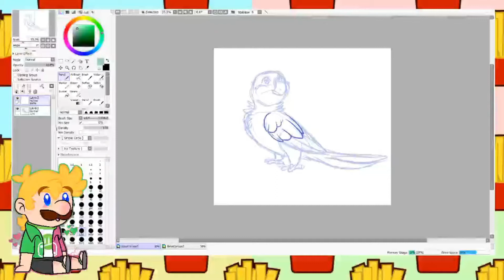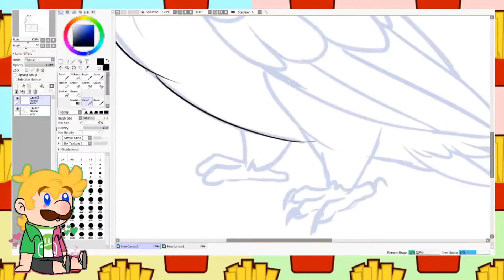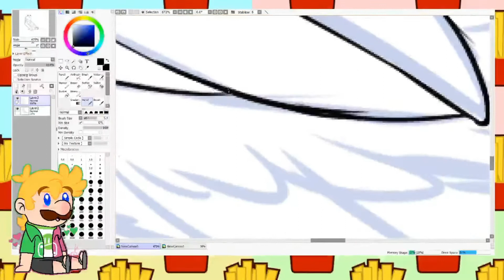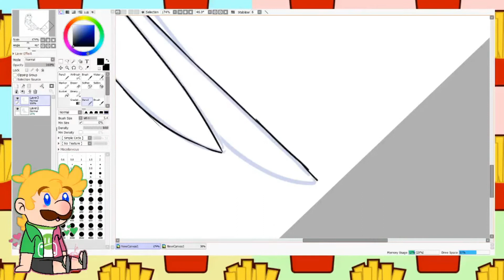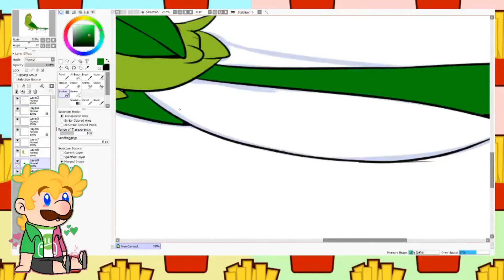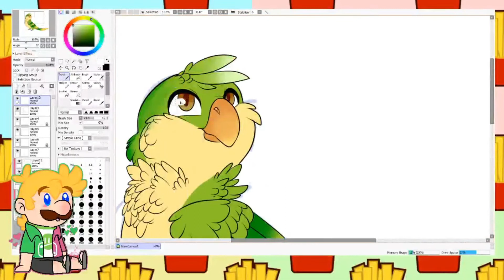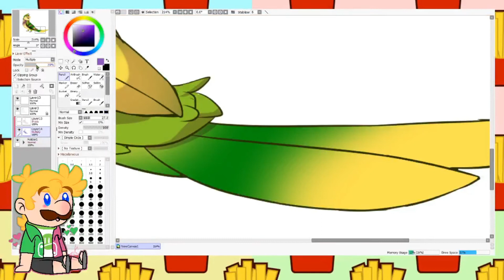Green birb - speed paint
here is a speed paint i didnt think of anything to draw but here

nothing much to say hope you enjoy my speed paint